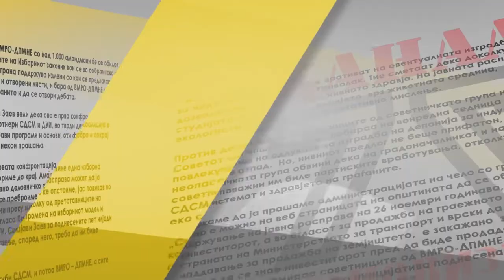Стечајните управници последни го ставаат клучот на фирмите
Иако некои од нив чекајќи го клучот останаа и без врати и без прозорци
Каква е улогата на стечајните управници во економските процеси
Дали неправедно е негативното мислење за нив
Дали од стечајот се прави баук
Дали законот за стечај денес значи задоволни доверители или задоволни стечајни управници, чии награди се движеле од 2000 до 240.000 евра
Слушајте, гледајте и дебатирајте
Нов Парадокс на Стадион